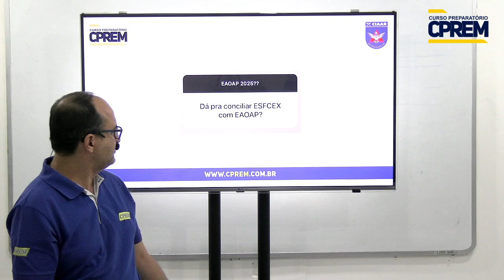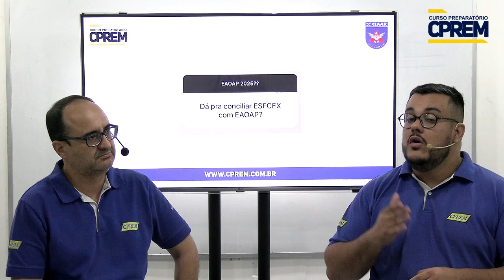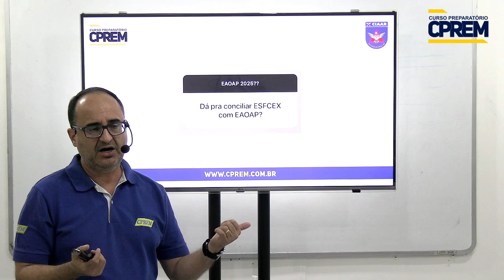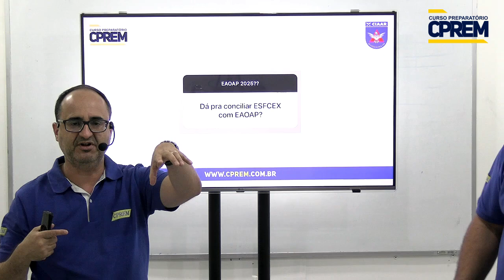CPREM: Dá para conciliar ESFCEX com EAOAP?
A dúvida de todos e de mais alguns... mas e ai? dá?

Preparamos esse conteúdo para você.

CPREM, o curso que prepara para concursos militares a mais de 30 anos.

CPREM, o curso que mais aprova para a EsFCEx desde 1991!
Todos os cursos com parcelamento em 12x no cartão de crédito sem juros.

Para mais dúvidas só entrar em contato através do número 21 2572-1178 ou através do whastapp 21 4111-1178